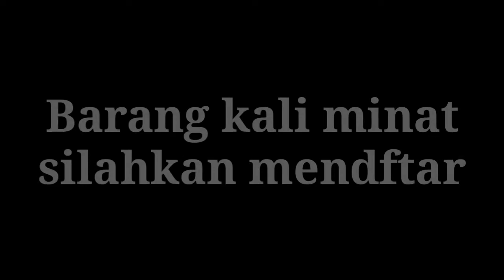Pendaftran Bintara Polisi t.a 2019.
Barang kali ada sodara yang berminat jadi anggota kepolisian. Silahkan